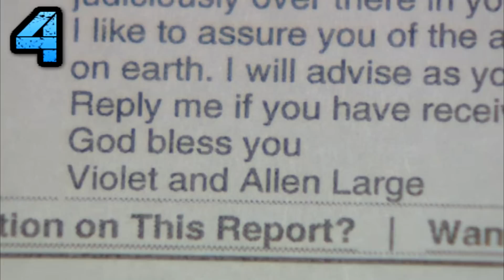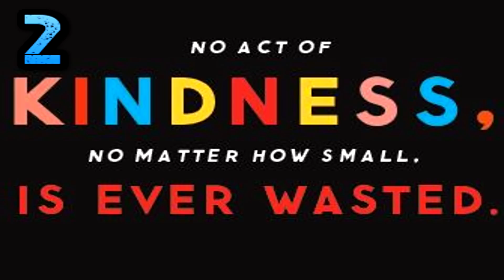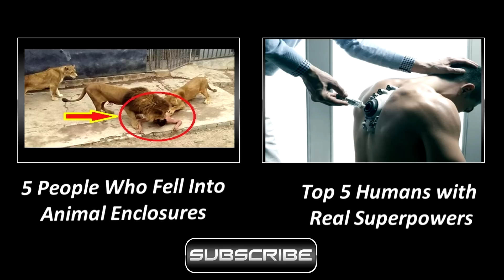5 Smartest Lottery Winners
As we've seen in a previous video, there are many lotto winners that blow their riches quickly!  These are some of the smartest lotto winners.